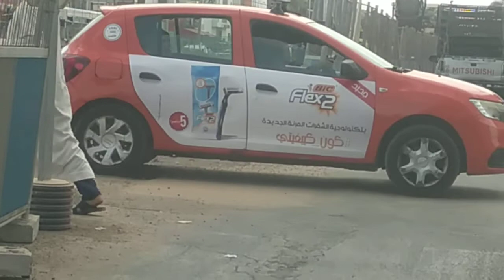حي الداخلة وحي المسيرة سيعرفان مرور خط الحافلات العالية الجودة وسطهما - 19 غشت 2022